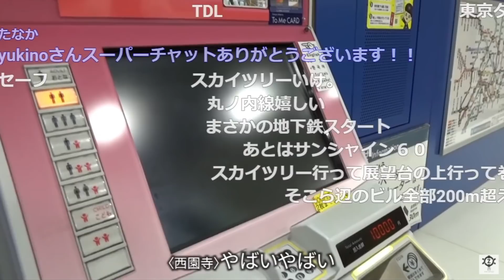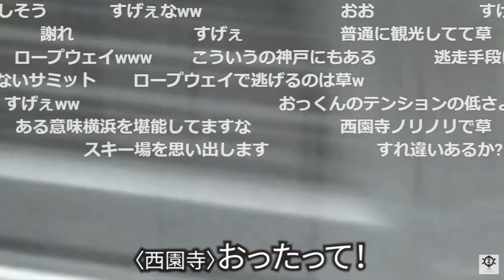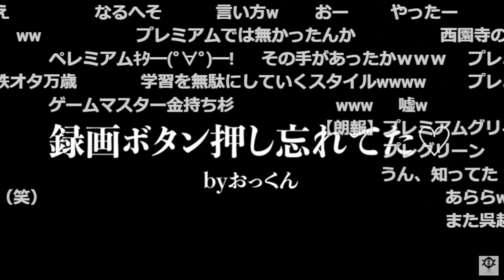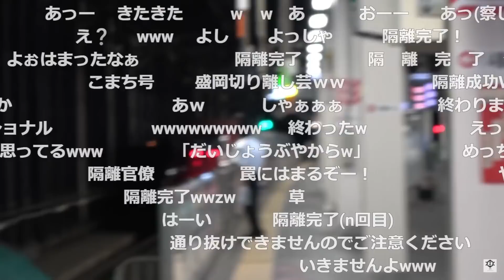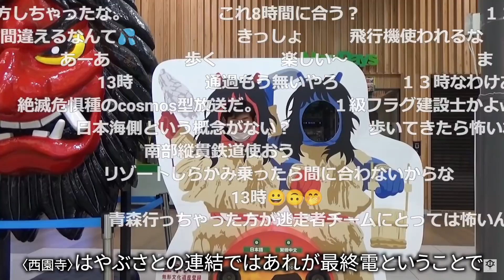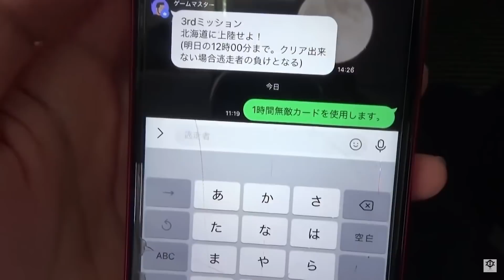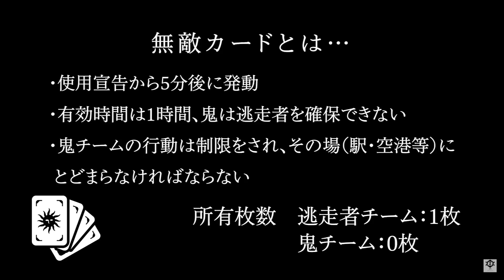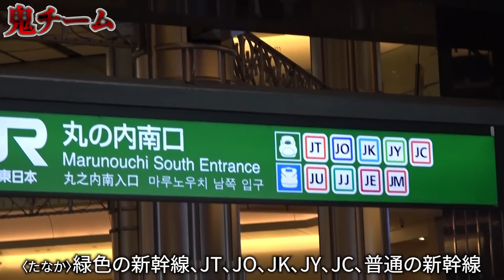【西園寺鬼ごっこ2】鬼ごっこがもう一度見たくなる面白場面集(第1-5話)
0:00　【第1話】日本の半分使って壮大な鬼ごっこしてみた2
5:07　【第2話】日本の半分使って壮大な鬼ごっこしてみた2～変装大作戦～
9:50　【第3話】日本の半分使って壮大な鬼ごっこしてみた2～北海道に上陸せよ！～
15:27　【第4話】日本の半分使って壮大な鬼ごっこしてみた2～前代未聞の空中戦～
23:19　【最終話】日本の半分使って壮大な鬼ごっこしてみた2～首都最終決戦～

●当チャンネルの紹介
西園寺さんの魅力を伝えるべく切り抜きチャンネルをしております。西園寺さんが切り抜きを許可してくだっさたため、運営しております。

●リンク集
西園寺さん